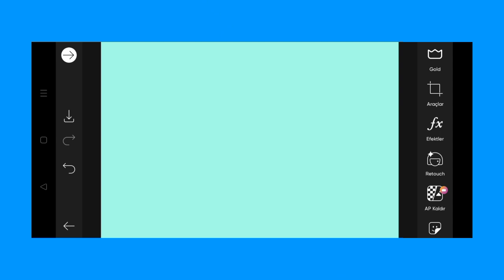Trending HDR video | A Screen Of Pure Pink sdc editing cc | Background | Bp Backdrop A380F K #100